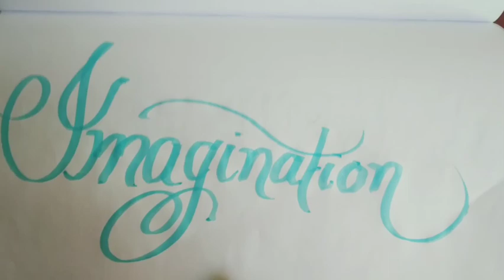How to write calligraphy writing with highlighter pen